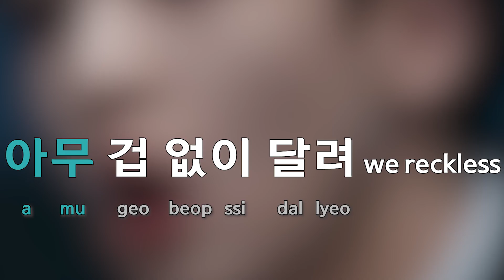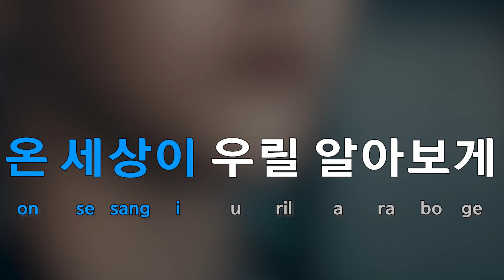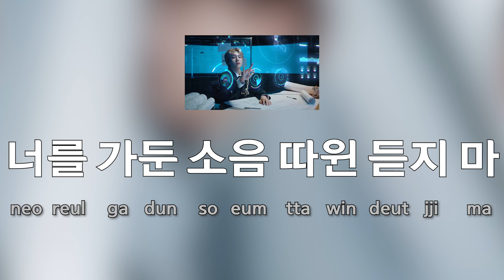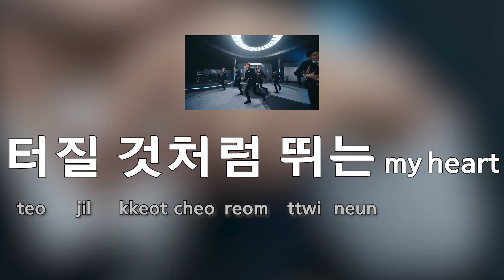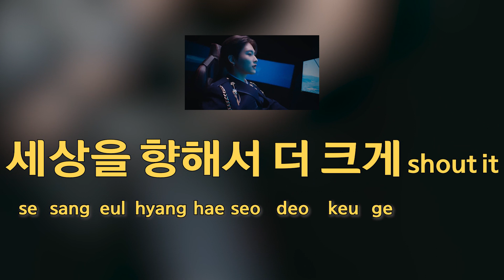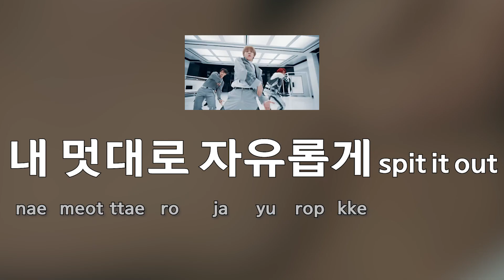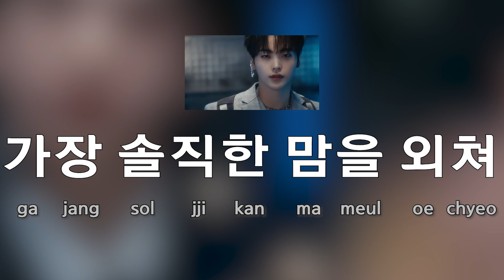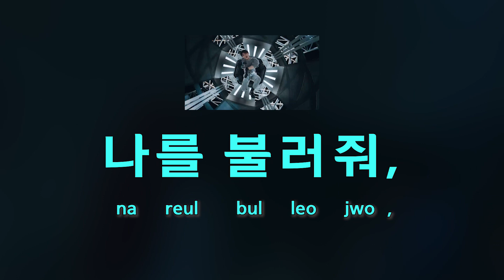[Sing along Korean] MEGAPHONE – CRAVITY (크래비티) (tutorial/easy lyrics/pronounce/rom/han)